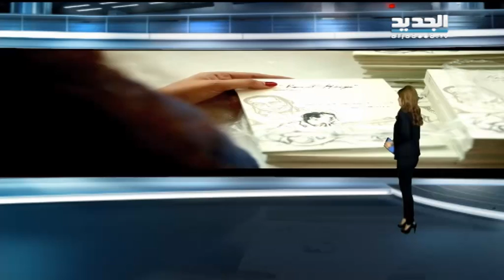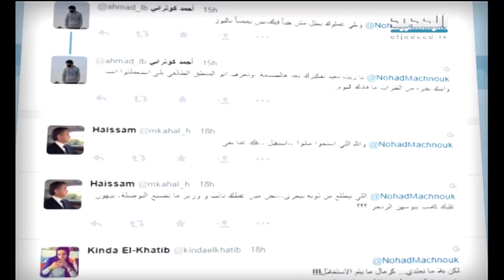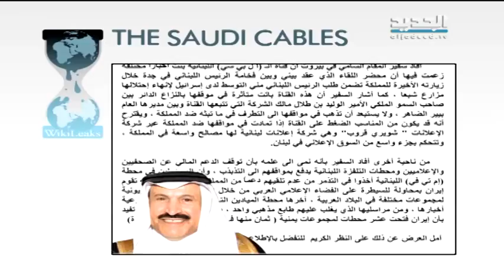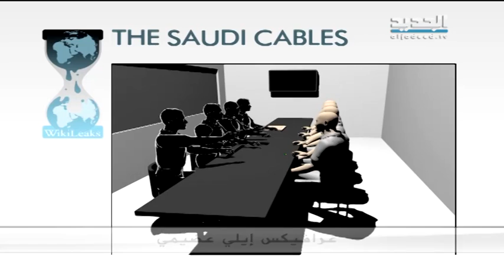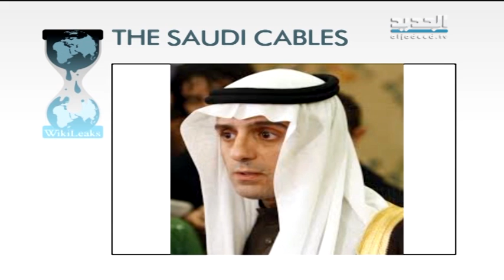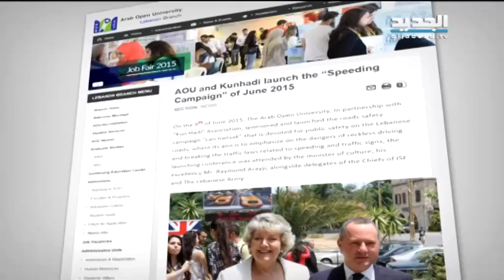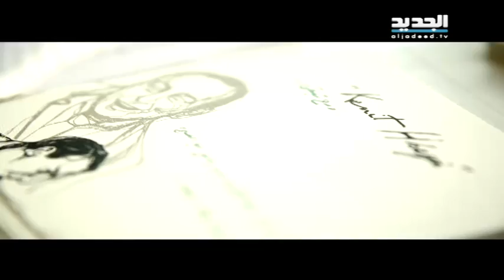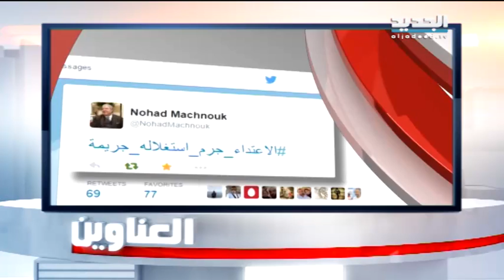نشرة الاخبار المسائية 22-06-2015